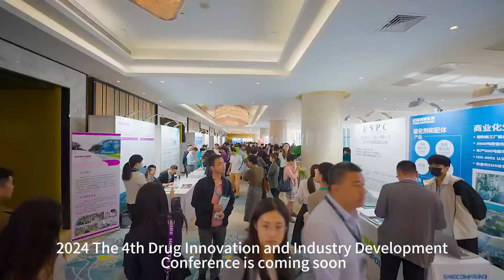2024 The 4th Drug Innovation and Industry Development Conference is coming soon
let's review the 2023 3rd New Drug Development and Collaboration Ecosystem Conference first